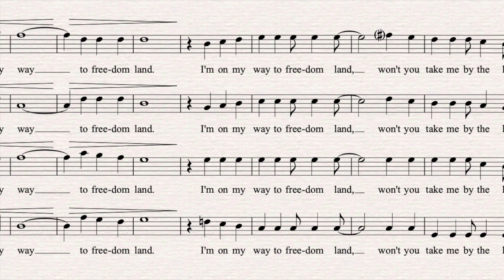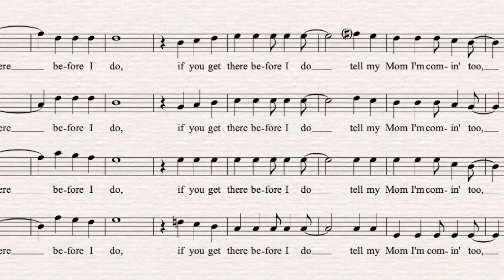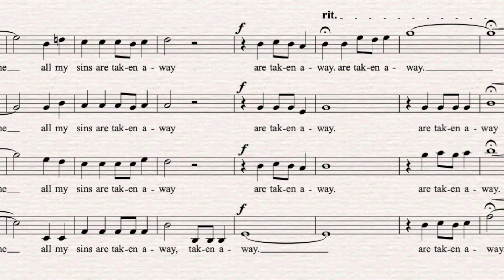Mornin' Train - arr. Larry Nickel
arranger: Larry Nickel
feat: Cypress Studio Singers
publisher: Cypress Choral Music